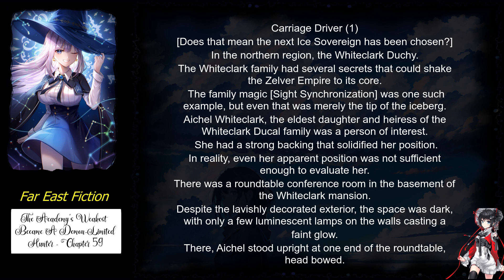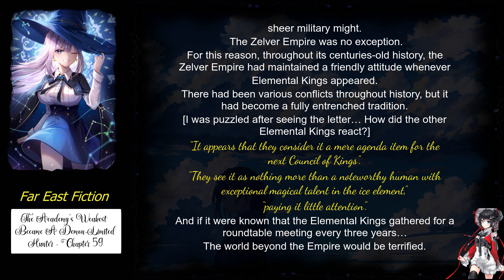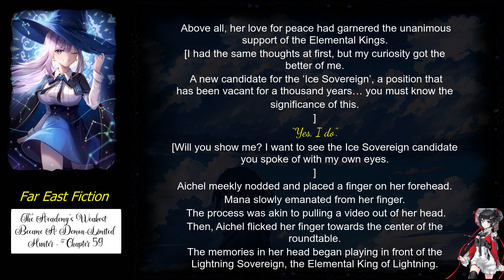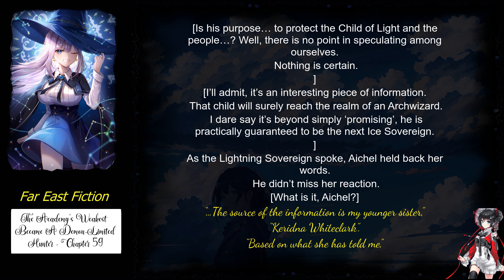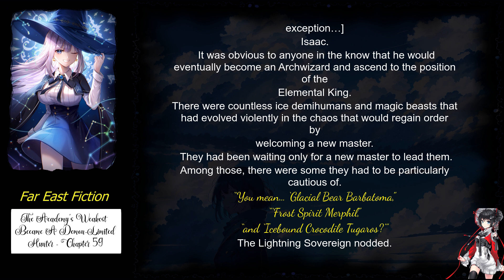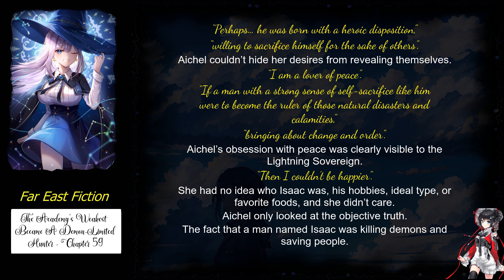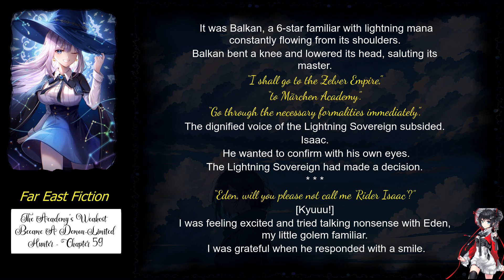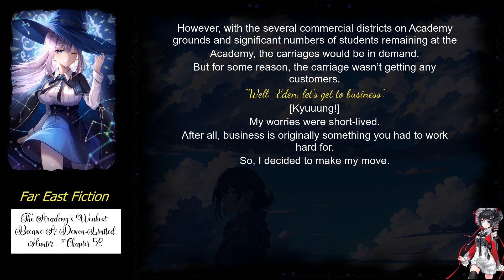The Academy’s Weakest Became A Demon Limited Hunter chapter 59